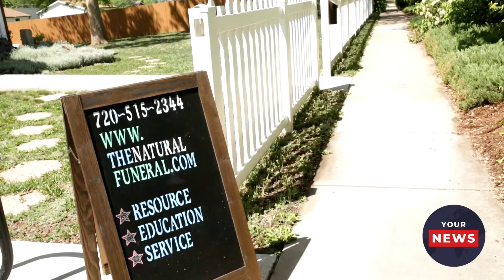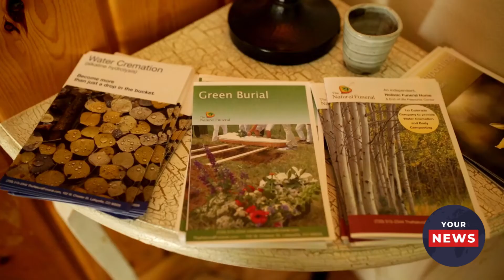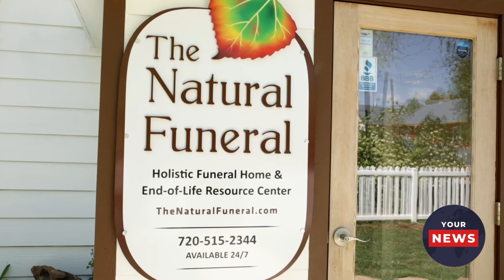Funeral Alternative Turns Corpses to Garden Soil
Many people are trying to live more eco-friendly lives. But what about more eco-friendly deaths? Svitlana Prystynska introduces us to the business of corpse composting. First, a caution: Some may find the subject matter disturbing.